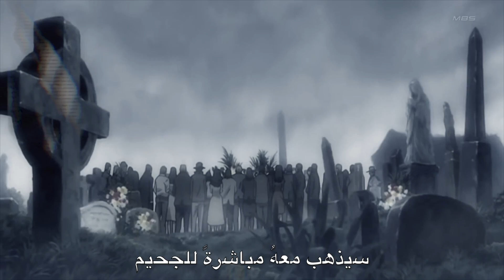「AMV」WIRES ᴴᴰ-Arabic Sub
|ALL INFO IN THE DESCRIPTION|

Wires ( arabic sub + AMV )made by Maria KpopForever

Song: Wires by The Neighbourhood  المغني واسم الاغنية

Anime List:
⌲  BLACK LAGOON season3
⌲  Code Geass Season 1
⌲ HxH (Hunter x Hunter)
⌲ Mobile Suit Gundam Thunderbolt 2nd Season
⌲ Mobile Suit Gundam Thunderbolt
⌲ Mobile Suit Gundam: Iron-Blooded Orphans 2nd
⌲ 01:09 Tokyo Ghoul
⌲ Hitori no Shita The Outcast
⌲ 02:00 Rin Matsuoka (FREE! Swim club)
⌲ Shuumatsu no Izetta
_________________________ كلمات الأغنية
Wires Lyrics

We talked about making it.
I'm sorry that you never made it.
And it pains me just to hear you have to say it.
You knew the game and played it, it kills to know that you have been defeated,
I see the wires pulling while you're breathing.
You knew you had a reason,
It killed you like diseases,
I can hear it in your voice while you're speaking... you can't be treated.
Mr. Know-It-All, had his reign and his fall,
At least that is what his brain is telling all

If he said help me kill the president,
I'd say he needs medicine,
Sick of screaming let us in,
The wires got the best of him.
All that he invested in, goes
Straight to hell,
Straight to hell. (oh, oh)
Straight to hell,

He told me I should take it in,
Listen to every word he's speaking,
The wires getting older I can hear the way they're creaking,
As they're holding him,
Well, I could see it in his jaw,
That all he ever wanted was a job,
He tells me to be, raw,
Admits to every little flaw,
That never let him sit upon the top,
Won't tell me to stop,
Thinks that I should be a little cautious.
Well, I can tell the wires pulled

I'm having trouble in believing,
And I just started seeing,
Light at the beginning of the tunnel, but he tells me that I'm dreaming,
When he talks I hear his ghosts, every word they say to me,
I just pray the wires aren't coming.